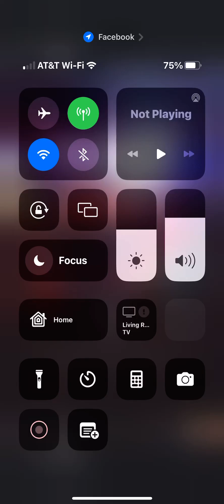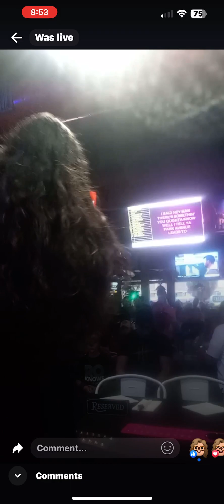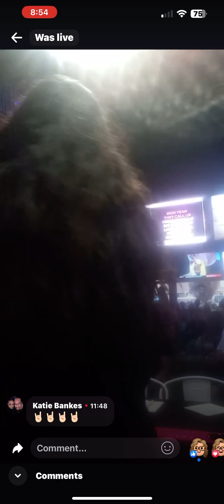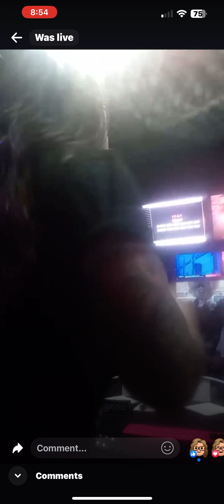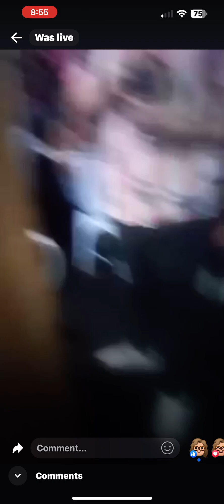Zakk Thrash Hulk Hogan karaoke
Hulk hogan bar, Clearwater, Florida, July 24, 2023